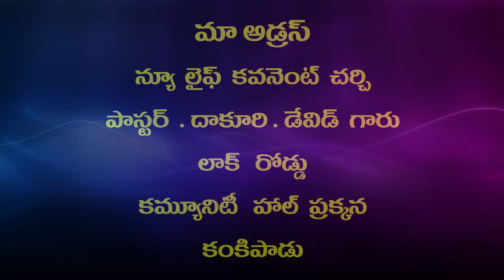Pas Dakuri David garu 1 9 2021